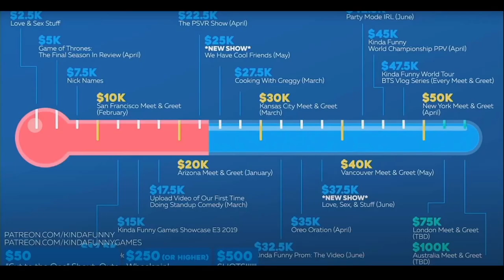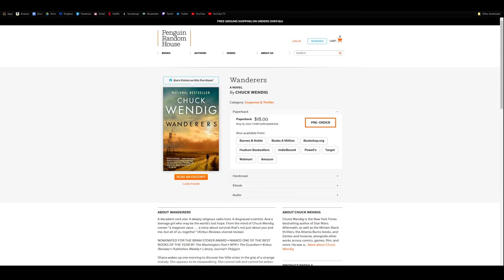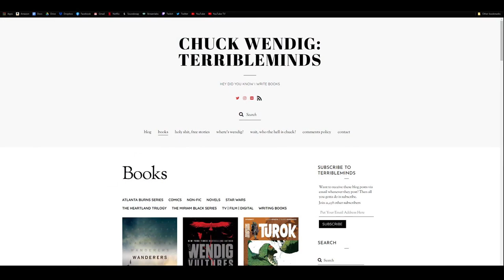Animal Talking S01E09 — Greg Miller, Chuck Wendig, Samantha Ruddy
The Animal Crossing talk show! On this episode Gary is joined by Kinda Funny's Greg Miller, author Chuck Wendig, and comedian Samantha Ruddy!

Animal Talking is the world's first and only talk show that takes place entirely within the world of Animal Crossing New Horizons with celebrity interviews, live musical guests, standup comedy, and more!